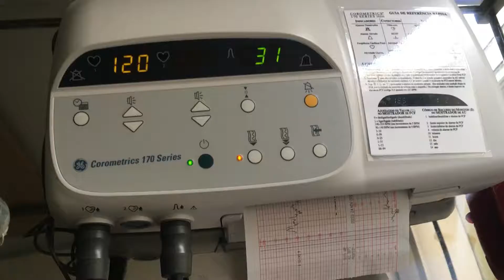Diário de Gravidez 39 Semanas, parte 2 - Carol Avila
Oii gente, como vocês podem ver o que dizem é quase verdade, as últimas semanas parecem não ter fim tanto, que tive que dividir 1 semana em dois vídeos rs...
Segue a saga a espera do sonhado parto normal.
Nesse vídeo mostro pra vcs uma coisa muito louca que me aconteceu, o papai noel quis abençoar o Lucca e me fez chorar muito, feito criança. Deus é muito perfeito em tudo que faz, ELE sempre me manda pessoas com uma palavra de carinho e afeto na hora que mais preciso! Valeu Deus, VOCÊ é o CARA!
Sigo agora com o coração mais calmo e confiante que os planos de Deus são SEMPRE maiores e melhores que os meus.
Vem Lucca! Não importa se vai ser de parto normal ou cesárea, vem com saúde e paz... SÓ VEM!
Mamãe te ama muito!
Beijos gente!